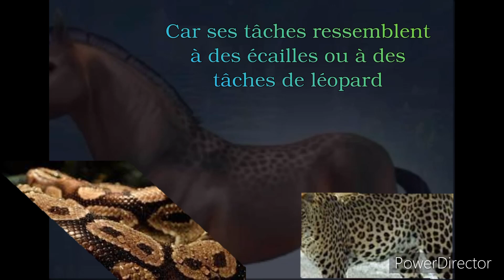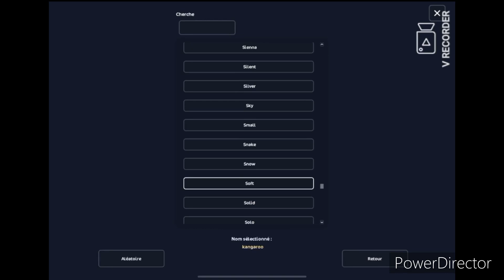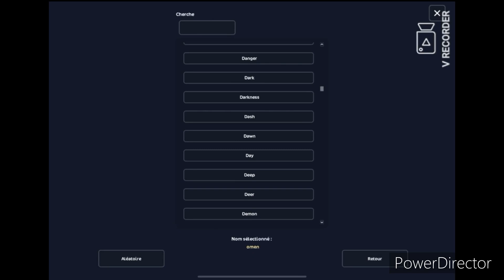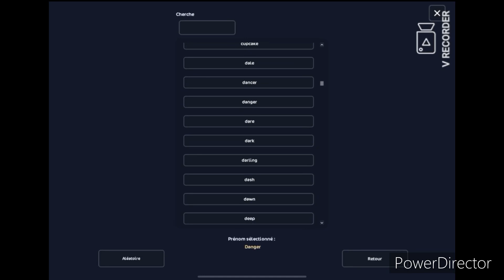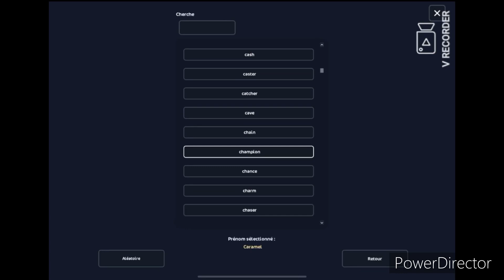Achats 10’000 Star Coins ! 😍 - Star Stable Online -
La chaîne secondaire est une chaîne que j'ai crée avec une amie à moi (Jurassic World = son pseudo (me demandez pas pourquoi 😅)) basée sur les chevaux.

RÈGLES DE L'ESPACE COMMENTAIRES:

- Ne spoiler personne si non le commentaire sera supprimé.
- Ne pas insulter si non le commentaire sera supprimé.
- Je respecte votre vie privée donc merci de respecter la mienne
- Les liens sont autorisés mais précisez vers où il mène si vous ne le faites pas, il sera supprimé (si vous voulez savoir pourquoi, vous pouvez me poser la question).

Ces règles sont toutes nouvelles et elles viendront peu être à changer au fil du temps, merci d'avoir pris le temps de lire tout ça et de respecter ces règles.